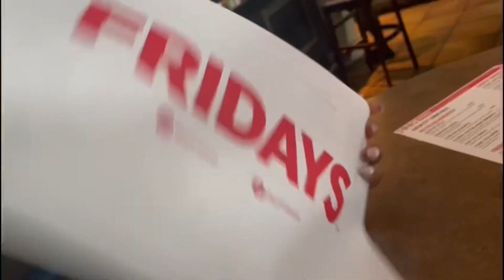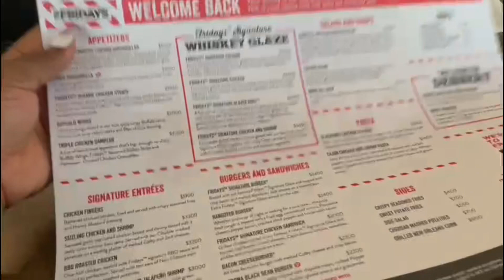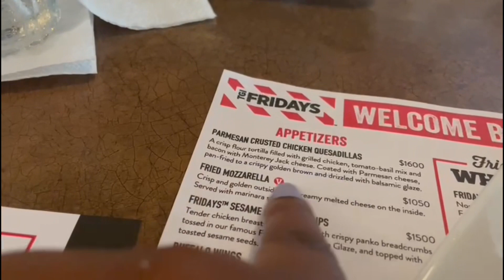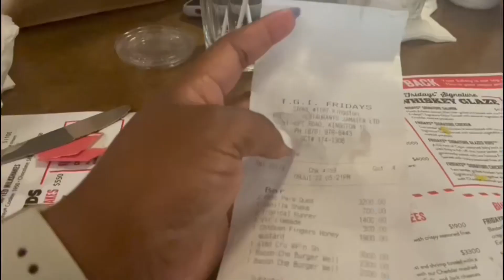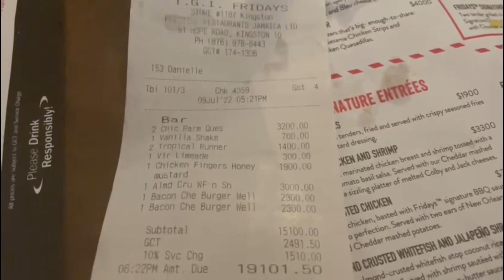Family Dinner at TGI Friday’s after The Carter Family Meet and Greet |Jamaica Vlog 2022🇯🇲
3750  W. Oakland Park Blvd
lauderdale Lakes
Florida 33311
USA